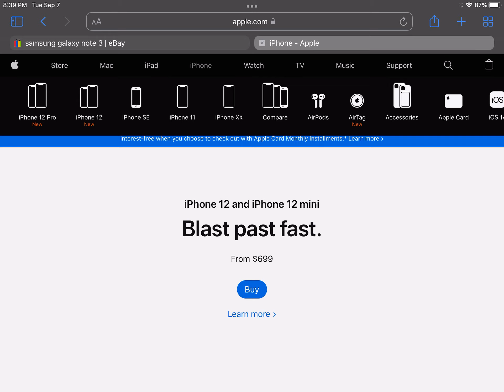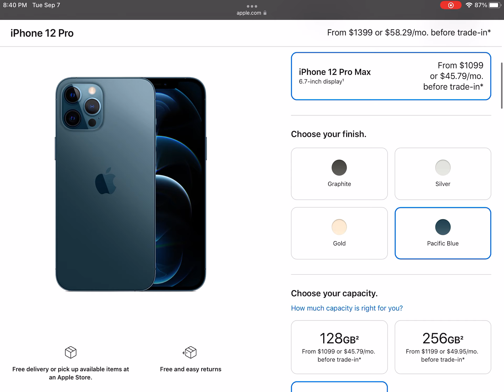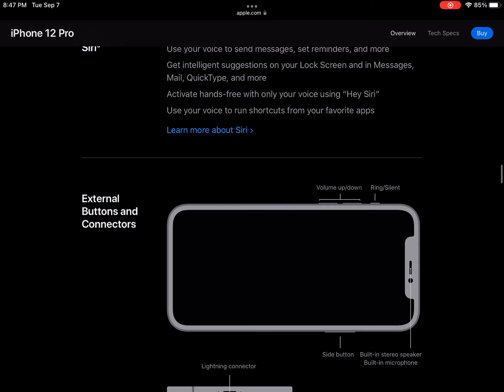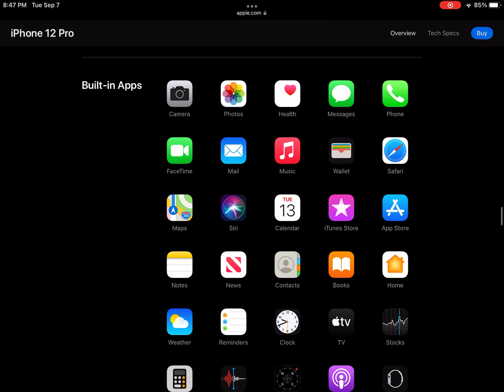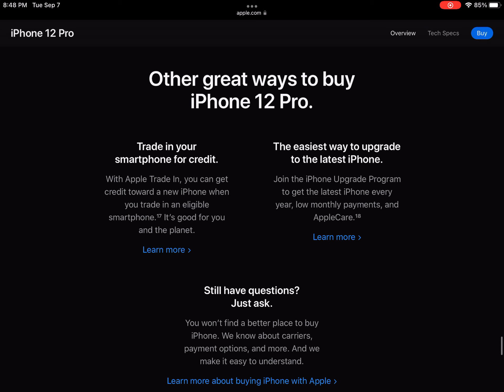IPhone 12 Pro Web Page As of September 2021